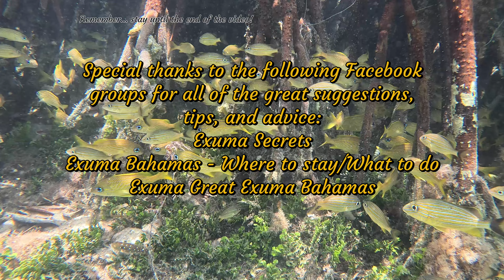2024 Great Exuma 4K - Jen and Dan 25th anniversary Trip May 2024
Our adventures on and around the island of Great Exuma in the Bahamas! Jen and I were celebrating our 25th anniversary (a little early)!  Included: We stayed at Paradise Bay. We rented a boat from Minn's and saw Man O War Cay sandbar, Chat n Chill for lunch, the Mystery Cave (snorkeling), the Art Trail, and Starfish Beach. We took the 7 Beaches Tour with Exuma Water Sports and saw some beautiful locations, and even jumped off the top deck of the boat! We also took the all day Pigs, Iguanas, Sharks, and Thunderball Grotto tour with Exuma Water Sports. That tour was too amazing to describe... so you'll just have to watch the video! The final tour we took was the Hydro Bike tour with Hydro Water Sports. The owner, Daran, is amazing! We also explored some of the amazing beaches on the island with the Jeep we rented from Thompson's Rentals! Pretty Molly was our favorite beach, and there was some pretty good snorkeling around the tip of Exuma Point (and a stingray sighting!) I hope you enjoy!  Be sure to watch with sound for the best experience and stay all the way to the end for a funny moment!
This video was shot with Go Pro 12,  DJI Mavic 3 Drone, and iPhone 14 Pro.